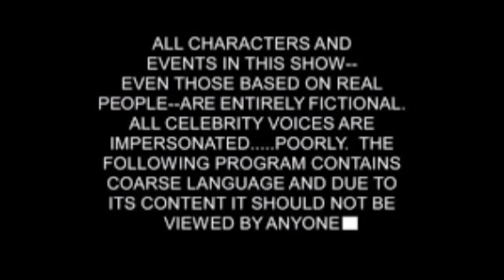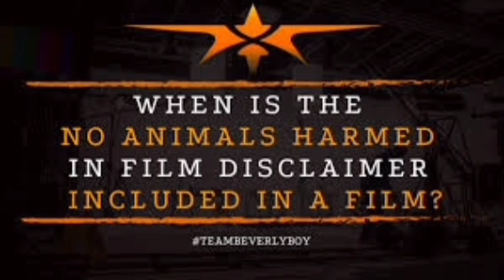Namo Bhoothathma 2 Full Movie In Kannada Facts 2023 | Lekha Chandra | Komal | Movie Facts & Review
MJ Movie

Namo Bhoothathma 2 is a 2023 Indian Kannada-language horror comedy film directed by V. Murali and starring Komal, Lekha Chandra and Govinde Gowda. The film is a sequel to Namo Bhootatma (2014).